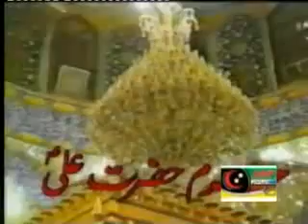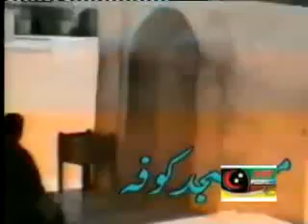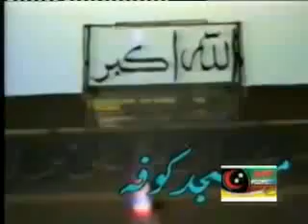Arslan ahmed butt